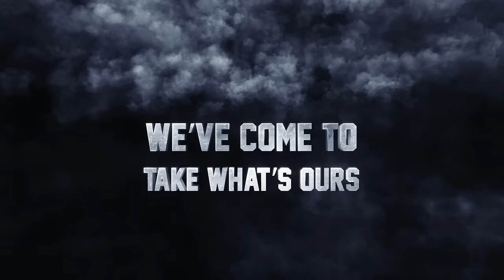Motionless In White - We Become the Night [Official Audio + Lyrics]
Motionless In White's 'We Become the Night' off the album "Scoring The End Of The World"  - available now on Roadrunner Records.

Listen to the album "Scoring The End Of The World" out now

LYRICS:
The rich get richer while the sick get sicker
The profits from the people feed the poor another needle
The flames get bigger while the moths all shiver
They’re subsidizing evil with no budget for a sequel

The Prozacs gift wrapped with a smile
The cash grab never goes out of style
Your flashbacks givin’ you a panic attack
When your eyes go pitch black

We become the night
Where hope survives
We embrace the shadow following behind
So come alive, and take back your soul
While we become the night

They pull the trigger like a cold heart killer
But then they play the victim to manipulate the system
They synthesize reality to sell what you don’t need
They drain us of our portion just to paint another portrait

We’re cutting the ties with the knives in our back

Creatures crawling out from hell with
Vengeance in our hearts
As the hourglass becomes your reaper
We’ve come to take what’s ours

So run and hide
Screaming out like thunder, lightning cracks the sky
Close your eyes, don’t walk towards the light